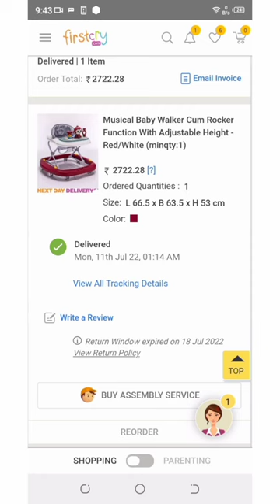first cry review